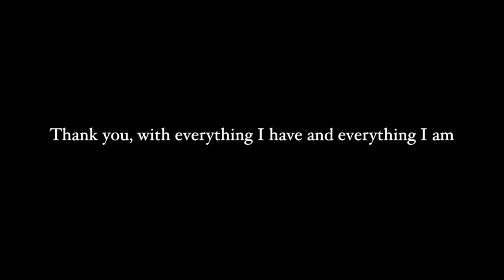My camera was PAID FOR by supporters (THANK YOU!)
I needed to express my gratitude to you face to face. Text wasn't enough. I am so blown away by the people I am priveleged to call my community. It's a long video. I was aiming for three minutes tops but that didn't work out so well.

Thank you. You are the reason I am what I am.

I love you all more than words can say. You all push me to break my limits and soar. For that, I am eternally grateful.

Follow me for covers, behind the scenes music vlogs, life updates and my own original music. Also, follow to see where I am playing LIVE next and where you can get tickets.

TWITTER AND INSTA: @skyrhi

Currently, I am fundraising for a couple of music hardware and projects. Anyone who donates get’s a FREE COPY OF MY EP.